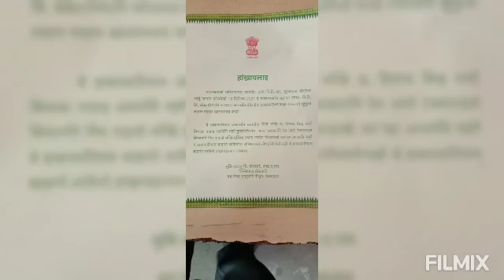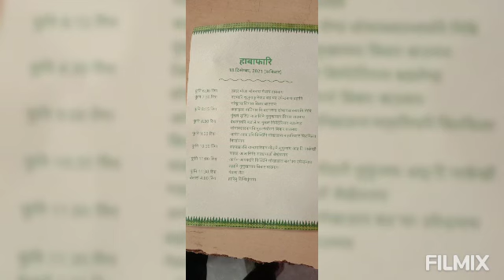🙏@BTR Ni 1 Bwswrni San Palinai ❤️🙏